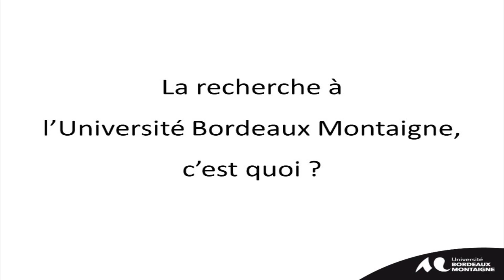La recherche à l'Université Bordeaux Montaigne, c'est quoi ?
Interview de Nathalie Jaëck, professeure de littérature britannique - Vice-présidente de la Recherche
Lancement de la série de vidéos "La recherche à l'Université Bordeaux Montaigne, c'est quoi ?" à destination des étudiants.